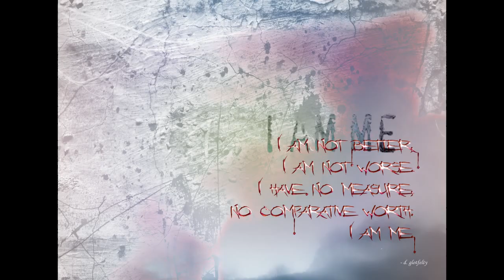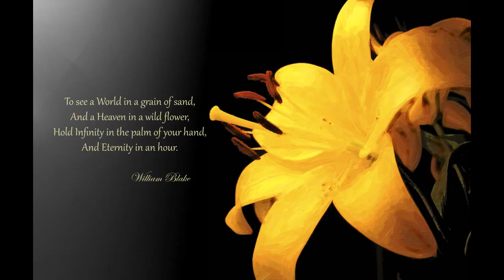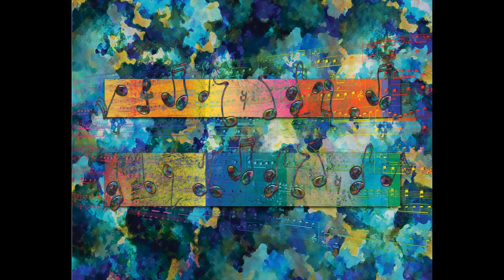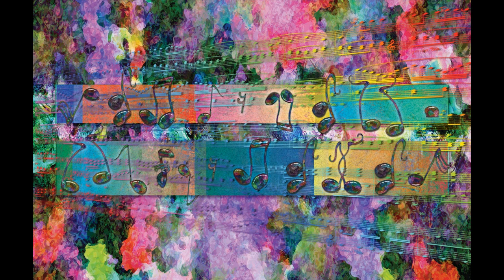This is how I Play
Various original art with my original music in the background.